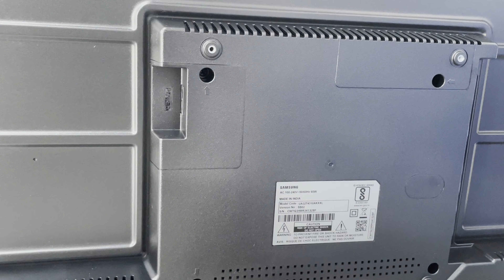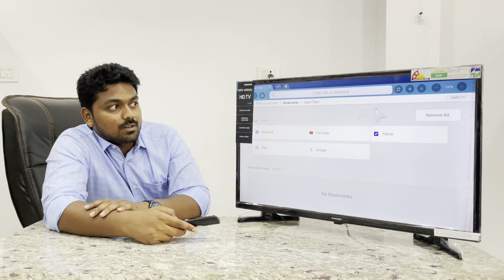samsung 32inch smart tv| samsung32t4310 | samsung #32 inch smart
This is samsung 32 inch smart tv unboxed from zero views.
zero views has unboxed this samsung 32t4310
This smart tv available in many model no 4310,4320,4330,4340,4350
zero views